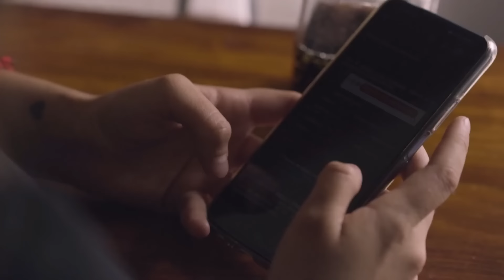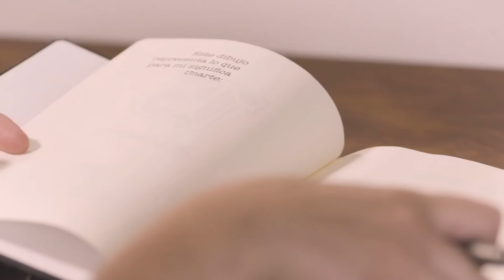Opinión alumna de Licenciatura en línea | Romina Sánchez | Universidad IEU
Romina Sánchez estudia su Licenciatura en línea en Universidad IEU, ya que la flexibilidad de esta modalidad le permite organizar sus tiempos de forma profesional y académico, siempre conectada con sus estudios desde la palma de sus manos.

¡Sé imparable, sé parte de Universidad IEU!